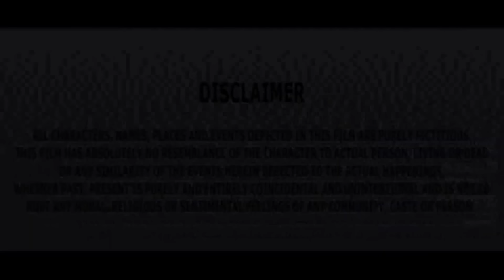ম্যাডাম আমারটা নড়াচড়া দিবে হারবাল খাইলে | Medam Amrta Drina | 1 kolkata tv